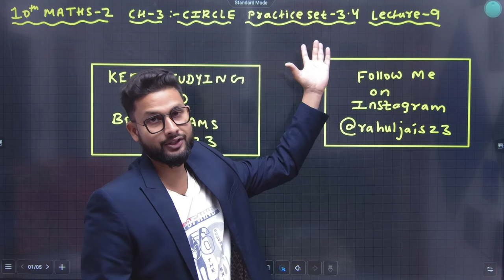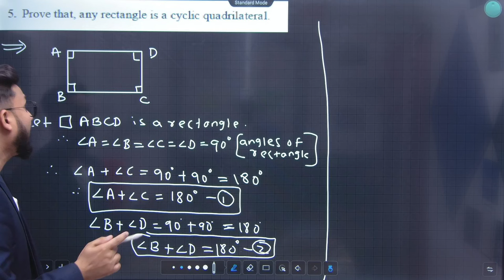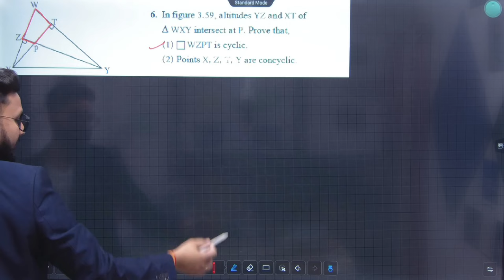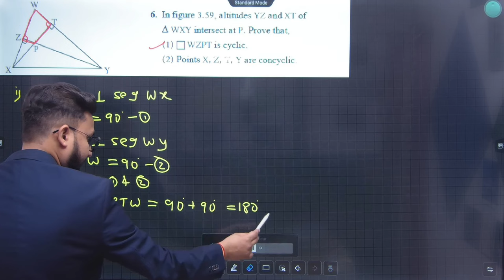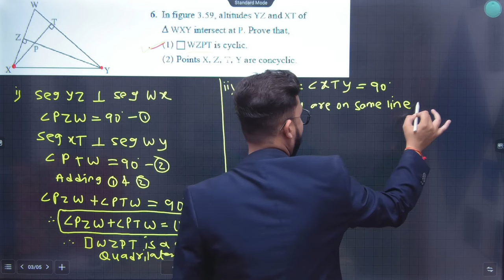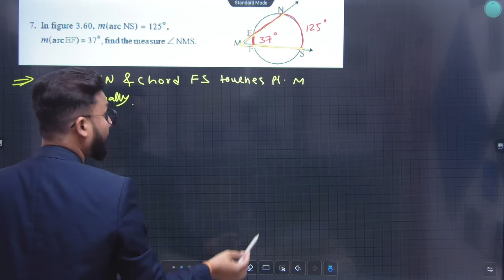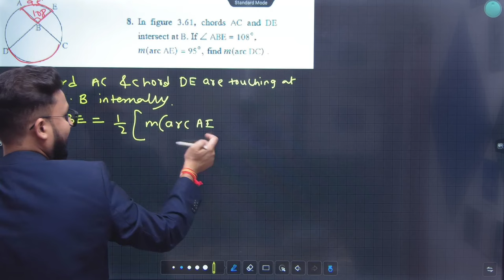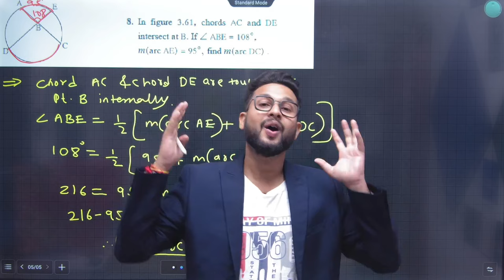10th Maths-2 | Chapter 3 | Circle | Practice Set 3.4 |Lecture 9 | Maharashtra Board | JR Tutorials